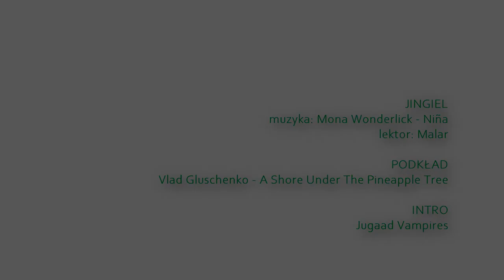Nauka języków obcych – beletrystyka edukacyjna i książka autobusowa.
Czternasty odcinek podcastu Głosowe na WhatsAppie.

Jak czytać książkę w języku, którego nie rozumiemy?

Odcinek literacki. Polecam pewną amerykańską powieść kryminalną oraz nazywaną przeze mnie beletrystyką edukacyjną serię od wydawnictwa Edgard.

Jak uczę się hiszpańskiego? Stosuję mały niewymagający trick, który sprawia, że nowe słówka same wchodzą do głowy, bez poświęcania żadnego dodatkowego czasu na naukę.

W odcinku także kilka słów o Movieway.

JINGIEL
muzyka: Mona Wonderlick – Niña
lektor: Malar

PODKŁAD
Vlad Gluschenko - A Shore Under The Pineapple Tree

INTRO
Jugaad Vampires